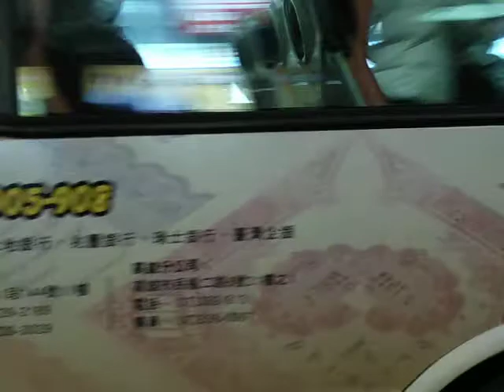首都客運HINO 235路線公車(捷運忠孝敦化站).avi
首都客運HINO 235路線公車(捷運忠孝敦化站),沒拍過就拍下來啦!